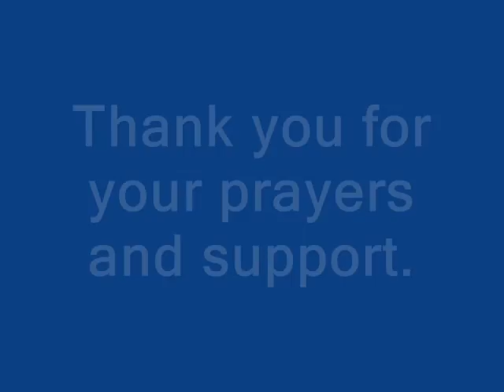Kincaid's Hope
Video snapshot of our ministry so far. Music by Sara Groves and John Waller.